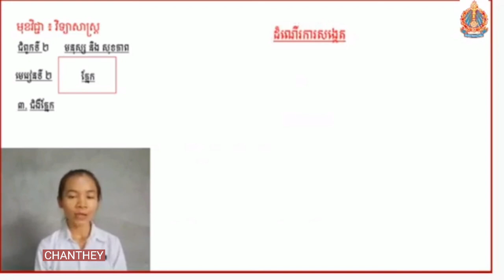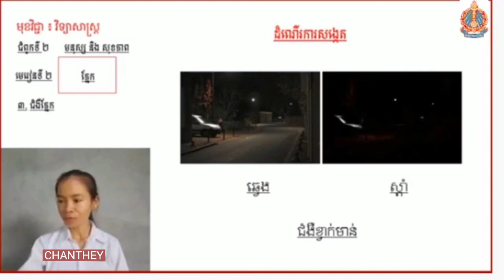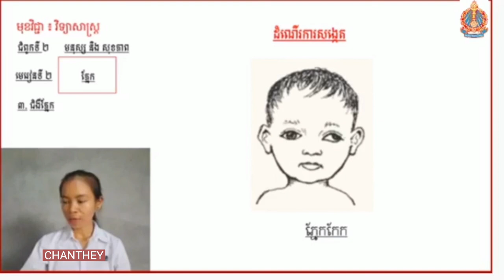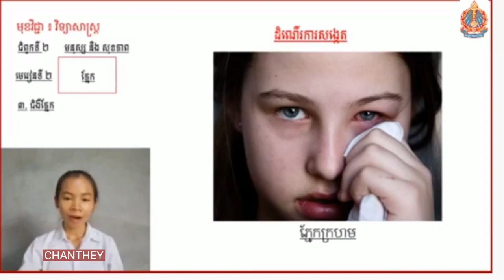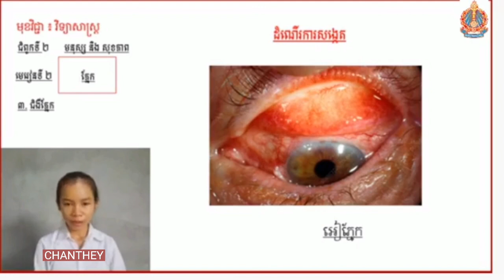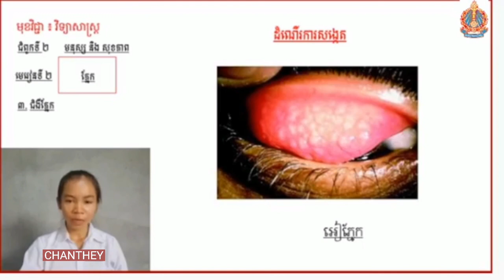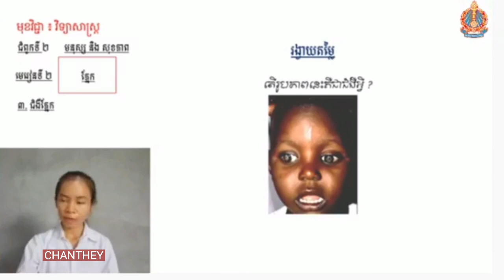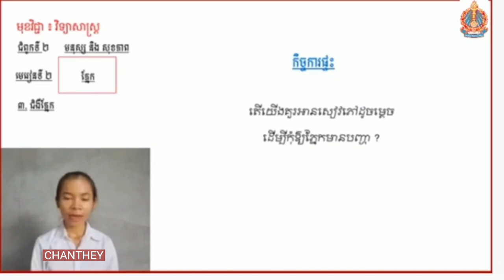Eye disease |ថ្នាក់ទី៤| វិទ្យាសាស្ត្រ មនុស្ស និងសុខភាព មេរៀនទី២ ភ្នែក ៣.ជំងឺភ្នែក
ថ្នាក់លទី៤ វិទ្យាសាស្ត្រ ៣ជំងឺភ្នែក
បង្រៀនដោយអ្នកគ្រូ[ ថោង ច័ន្ទថី]នៃសាលាបឋមសិក្សាមុខនាគ សូមជូនពរកូនៗរៀនបានពូកែ
The video is a tutorial for students at Muk Neak Primary School.